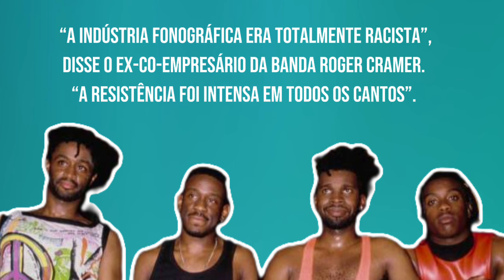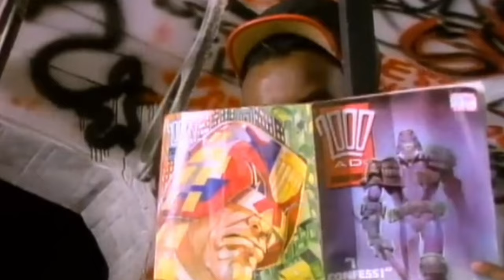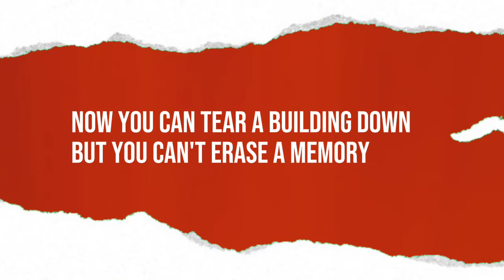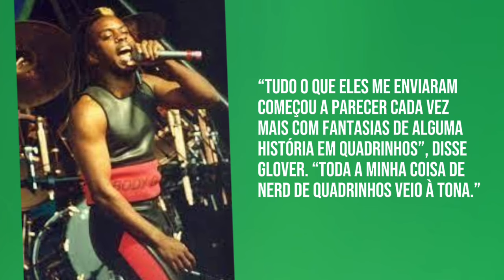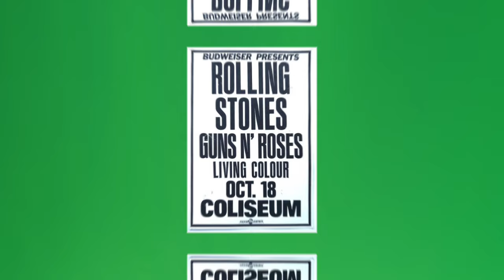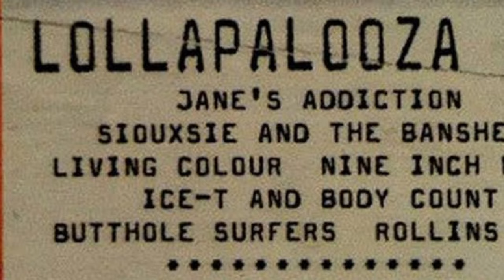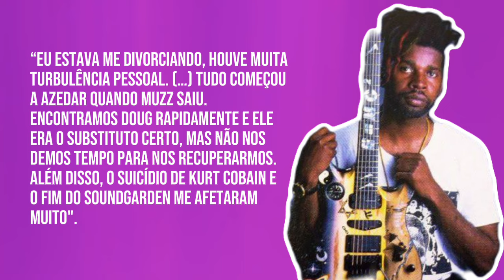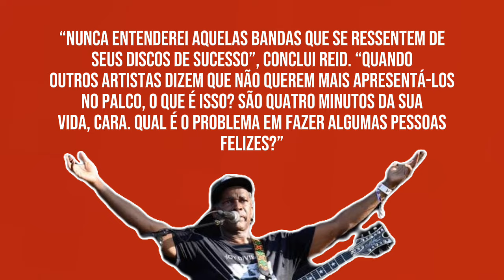✊🏿COMO O LIVING COLOUR SE TORNOU UMA BANDA ESSENCIAL NA HISTÓRIA DO ROCK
Living Colour é uma banda de rock estadunidense formada pelo guitarrista Vernon Reid, pelo vocalista Corey Glover, pelo baixista Doug Wimbish e pelo baterista William Calhoun. A banda, formada em 1984, teve Muzz Skillings no baixo até 1991.
Desde o começo, apresentam uma música com muitas influências: entre elas, o Hard Rock, Heavy Metal, Punk, Funk e o Jazz.
Em 1985, Vernon Reid, o jornalista Greg Tate e o produtor Konda Mason co-fundaram a Black Rock Coalition, uma organização que buscava “criar uma atmosfera propícia ao máximo desenvolvimento, exposição e aceitação da música alternativa negra”.
O álbum de estreia do Living Colour, Vivid , foi lançado no verão de 1988, mas demorou alguns meses para ganhar impulso. No inverno, o vídeo marcante da banda para seu hino "Cult of Personality" estava em toda a MTV, empurrando o Vivid para o topo das paradas e para a certificação de platina.
Em 1990, a banda foi para o estúdio gravar Time's Up, que tem a conhecida faixa Love Rears Its Ugly Head, e ganhou mais um Grammy.
Um ano depois, é lançado o EP: o ótimo Biscuits. Logo depois desse lançamento, uma decepção para os fãs: Skillings decide deixar o grupo. Para assumir o baixo, os três chamam o grande Doug Wimbish.
Stain foi lançado em 1993, que tinha a faixa Sunshine of Your Love, cover da música homônima do Cream. Essa faixa deu origem a um videoclipe e foi usada como trilha sonora do filme True Lies.
A banda começou a escrever no ano seguinte aquele que seria seu quarto álbum completo, mas a incapacidade de definir uma única direção musical causou atritos entre os membros, levando ao fim do Living Colour no início de 1995.
Depois do baque, os fãs viram um Vernon Reid trabalhando em seus projetos solos. Enquanto isso, foram lançadas três coletâneas do Living Colour: Pride, em 1995; Super Hits, em 1998; e Play It Loud!, em 1999. Durante esse período, William Calhoun participou de algumas bandas, inclusive em alguns projetos com seu amigo Doug Wimbish, como a gravação de uma videoaula para Baixo. Em 1998, Glover lançou seu CD solo, o Hymns, com um vocal "puxado" para uma mistura de Funk, Rock e Soul music.
Em 2000, depois de cinco anos sem Living Colour, a banda volta a ativa.
Em 2003, Living Color fechou contrato com a Sanctuary e lançou seu lançamento mais experimental até o momento, Collideøscope, , com destaque para as faixas Back in Black e Tomorrow Never Knows, covers do AC/DC e Beatles.
 The Chair in the Doorway foi lançado em 2009, resultado de um novo contrato com a gravadora Megaforce.
Seu sexto álbum "inspirado no blues", Shade , foi finalmente lançado em 2017, precedido pelo single agressivo e cambaleante "Come On".

Discografia
    • 1988: Vivid
    • 1990: Time's Up
    • 1993: Stain
    • 2003: Collideøscope
    • 2009: The Chair in the Doorway
    • 2017: Shade

Integrantes
Vernon Reid
Corey Glover
William Calhoun
Doug Wimbish

Ex-integrantes
Muzz Skillings

⚠ Uma nova história a cada  3 semanas, sempre às segundas-feiras 13:00!